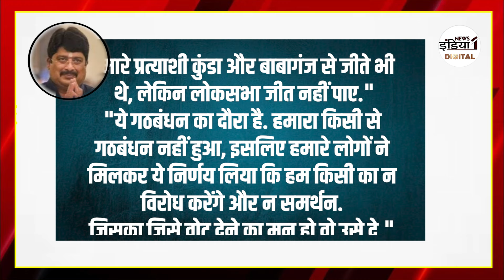Raghuraj Pratap Singh News : Raja Bhaiya ने किया बड़ा ऐलान, कि इस पार्टी को समर्थन देने की बात !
UP Lok Sabha Seat 2024 : लोकसभा चुनाव(Lok Sabha Election 2024) को लेकर जहां हर पार्टी एक बड़ा गठबंधन (INDIA Alliance) बनाकर इस चुनाव (Election 2024) की जंग को लड़ रहा हैं तो ऐसे में कई सारे कयास लग रहे थे कि जनसत्ता दल (Jansatta Dal) के अध्यक्ष और कुंडा से विधायक रघुराज प्रताप सिंह (Raghuraj Pratap Singh) ऊर्फ राजा भैया (Raja Bhaiya) किसका साथ देगे और किसका साथ नहीं. चुनावी खबरों (Election News)और अफवाहों के बीच अब राजा भैया ने भी इसे लेकर बड़ा ऐलान कर दिया है.

Airtel - 350,
Netvision - 219,
RCN - 403,
UCN-223
Alisha Digital- 285
HDS- 127

We are also available on:
MX Player
JIO TV